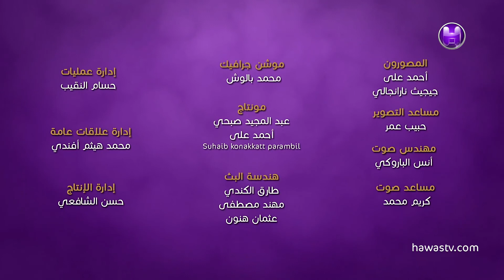ليلكم شعر الحلقة السادسة # الشاعرة الإماراتية /زينب الرفاعي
عرض أول الأربعاء
 بتوقيت الإمارات : 21:00
 بتوقيت السعودية : 20:00
 بتوقيت مصر : 19:00
 بتوقيت الجزائر : 18:00